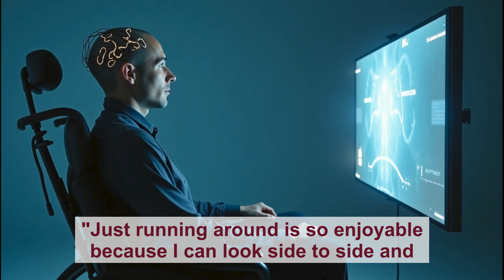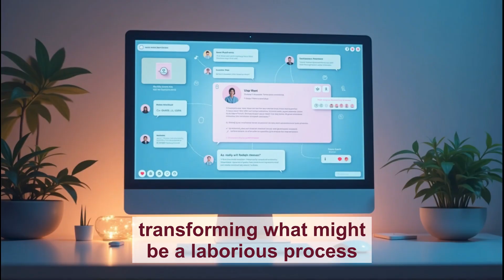Brain implants. Part 1 of 2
🧠💡 What if you could control a computer just by thinking? The future is here, and brain implants are changing everything—from gaming to communication to medical breakthroughs! 🚀

🕹️ Meet the pioneers who are using Neuralink and other brain chips to navigate digital worlds, compete in video games, and even interact with AI. The possibilities are mind-blowing—literally. 🤯

Could this technology redefine how we experience life? Tap in and find out. 🔥